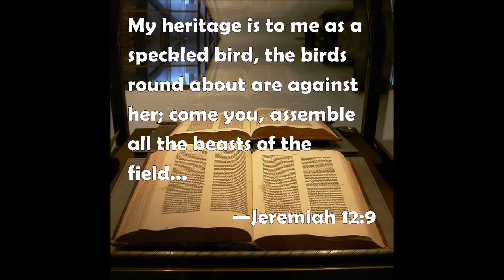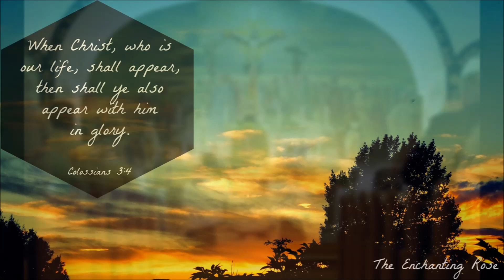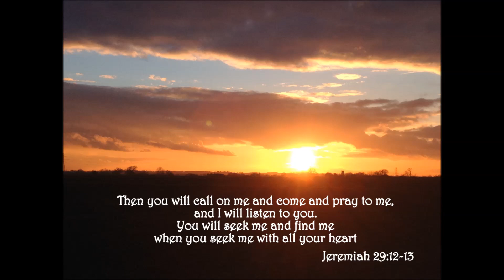The Great Speckled Bird ( Joyfully Noisy Music )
- Gene and Jennifer Lacy offer their tribute to Roy Acuff, Grand Ole' Opry and the best country gospel song ever with their cover of "The Great Speckled Bird".

Joyfully Noisy Music is an outreach ministry created by Gene and Jennifer Lacy for Christ Jesus our Lord. They present golden oldies, pop, rock and roll, classic country and various other musical styles with inspirational lyrics appropriate for Christian fellowship and gatherings. With a twist of lyrics, a golden oldie becomes sock hop gospel, a rockabilly dance hall standard becomes a classic conversion and a jukebox Billboard hit becomes a joyful noise for Jesus. Music with a message can certainly lift spirits and comfort the soul.

Various content providers are recognized, acknowledged and greatly appreciated for their material contributions to many of the video productions.